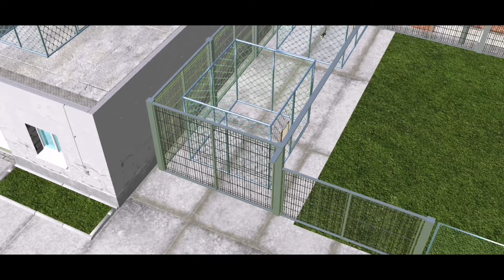Pet Shelter Simulator New Released Gameplay (android/ios)